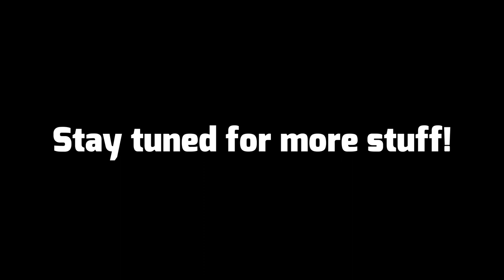(SFM) A Night To Remember - Whistle Test + Q&A Announcement!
Here is a quick animation test of the Titanic leaving Southampton scene from A Night To Remember. And Including a Q&A announcement! the rules are in the video.

If you had seen a Q&A post on the community tab, I deleted it since I feel like I'm not gonna get a lot of questions just from posting on the Community Tab alone.